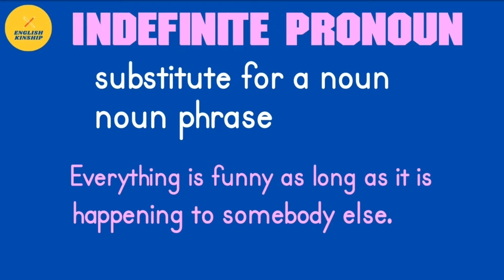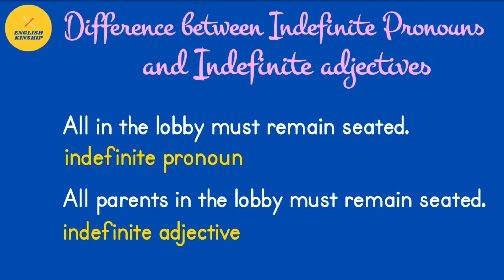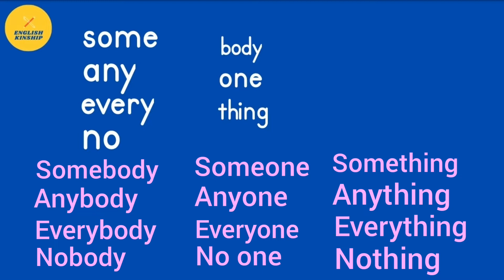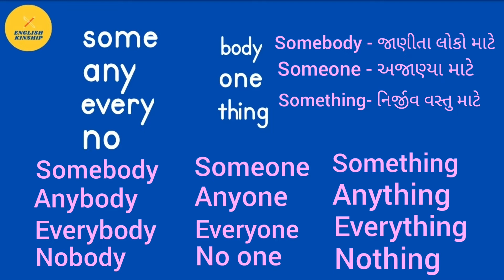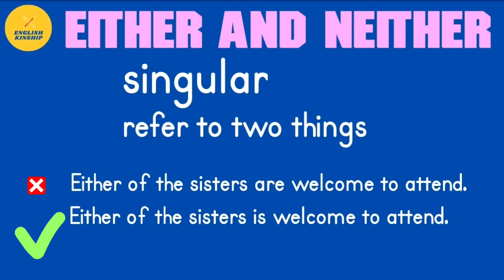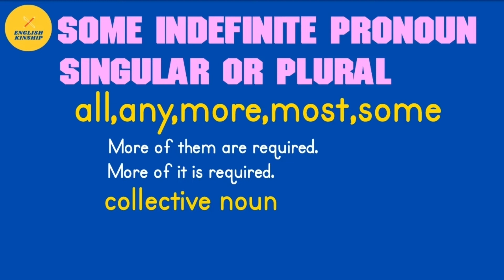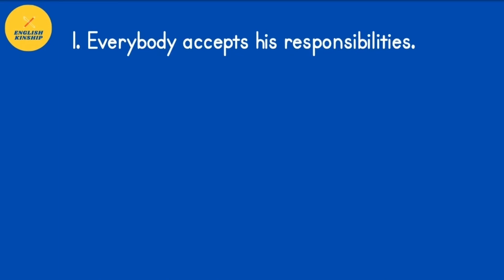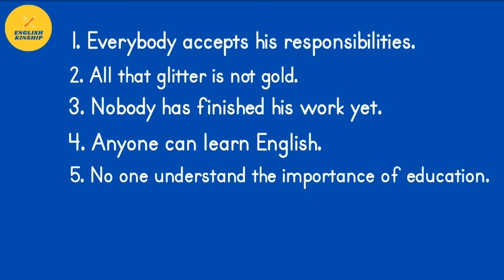Indefinite pronoun ની વિગતવાર માહિતી with example| Learn English Grammar in Gujarati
Hello, All have confusion that None is singular or plural.
We this all indefinite pronoun with example.
If you want Indefinite pronoun ની વિગતવાર માહિતી so see full video.
From this video you get learn 1 topic of English grammar.